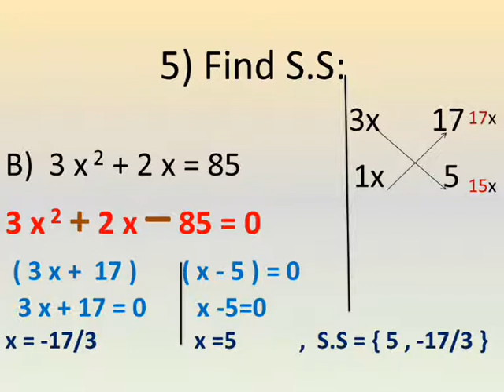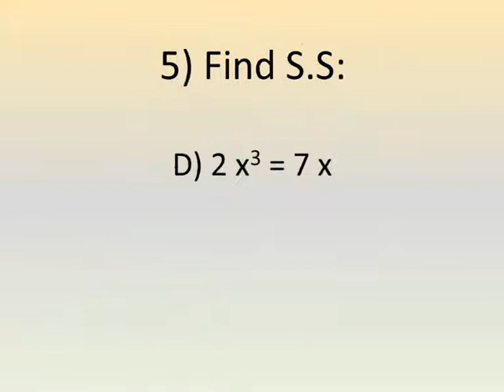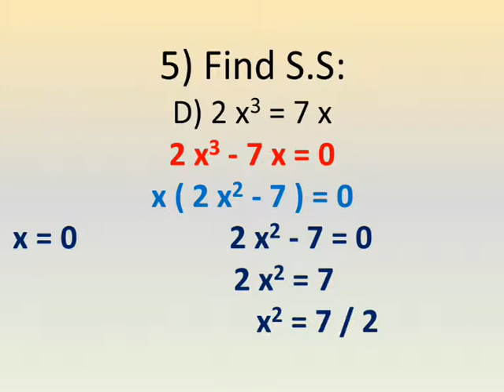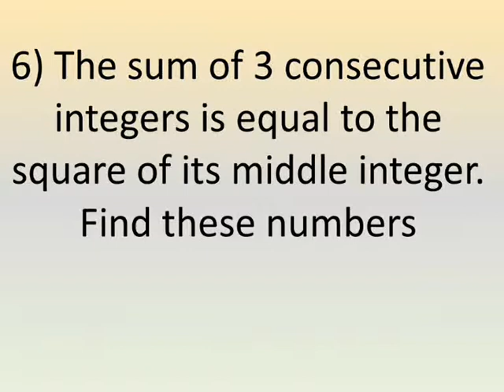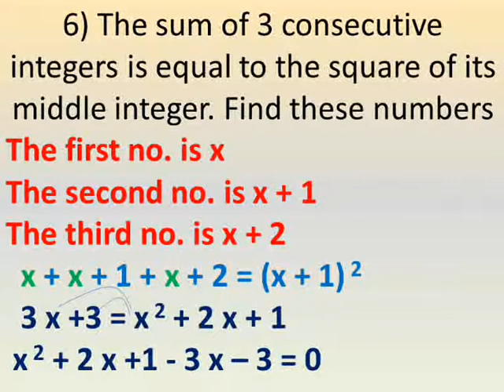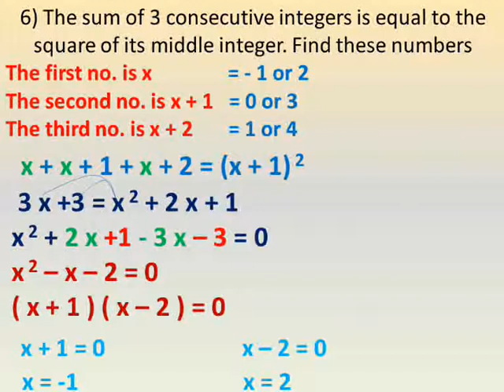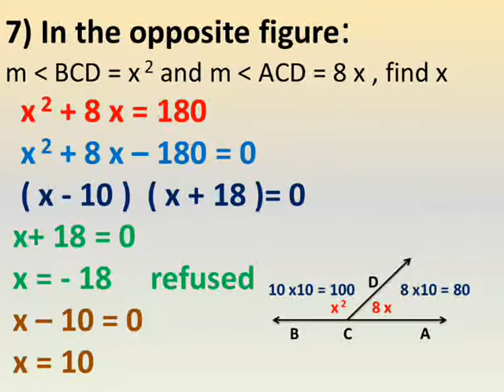prep 2 algebra second term general exercise on unit 1 no.5,6,7 جبر تانية اعدادى لغات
شرح دروس رياضيات لغات الصف الثاني الاعدادي الترم الثانى الوحدة الاولي جبر